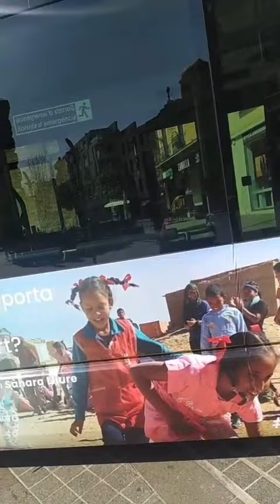و يزداد اشعاع القضية الصحراوية